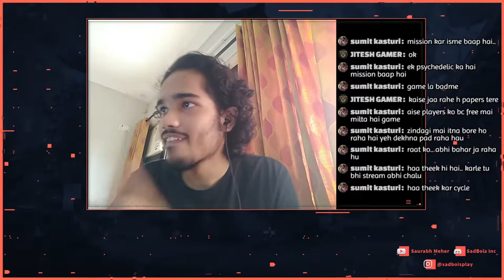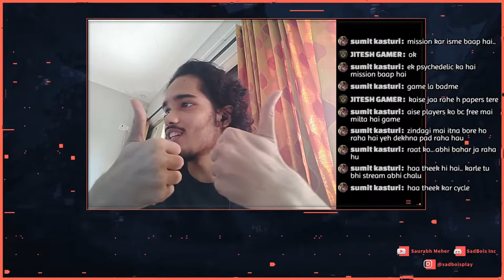Far Cry 3 Live Stream #1 | Arch3r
Playing Far Cry 3